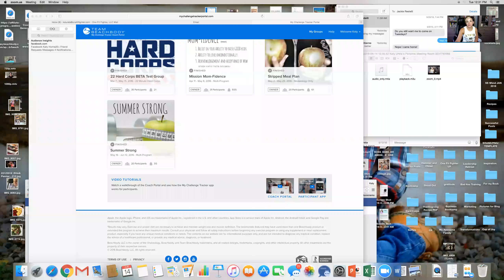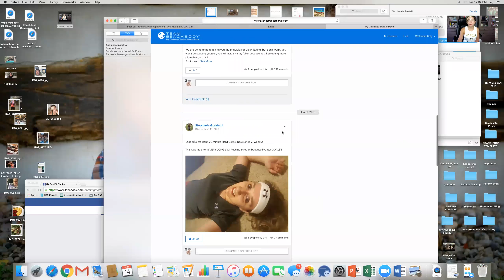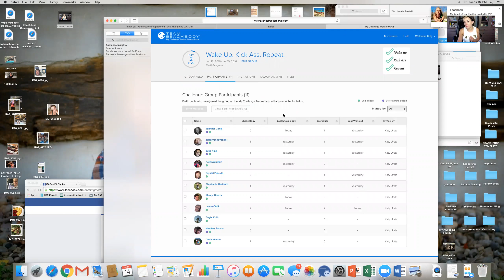Beachbody Coaching Sneak Peek: What are those Challenge Groups?